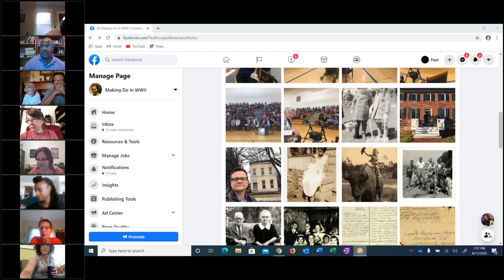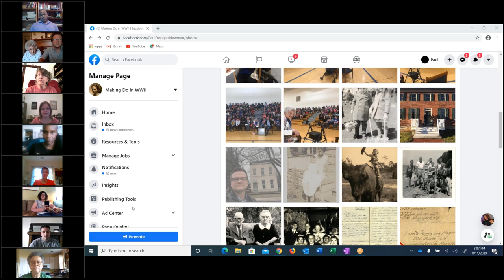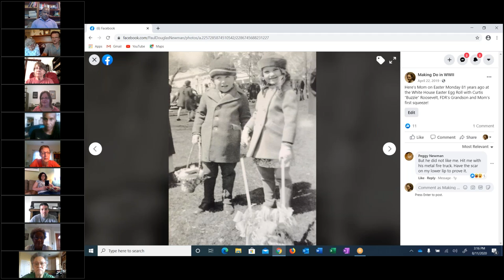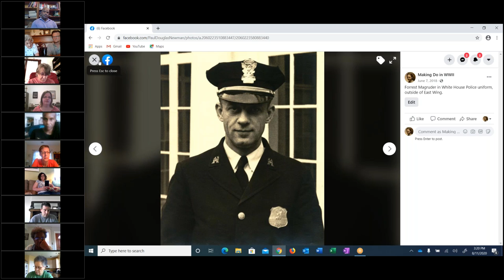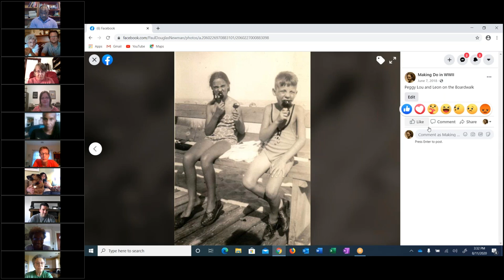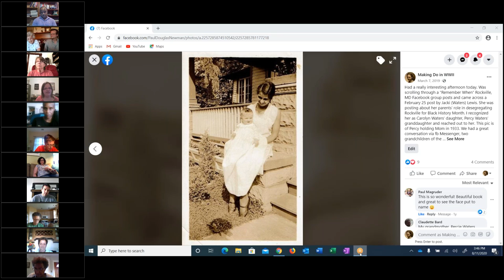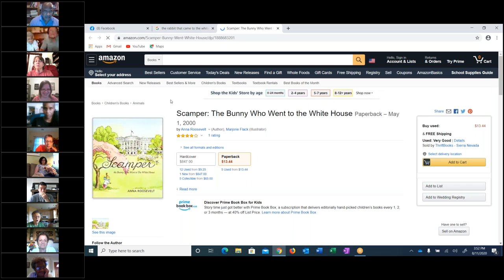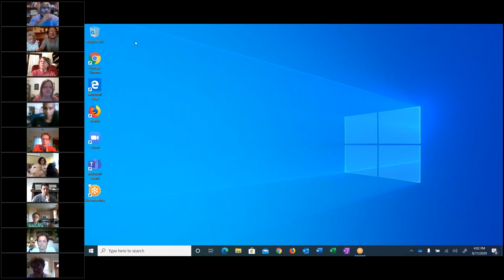Making Do in World War II: A Book Talk with Paul Douglas Newman and Margaret Magruder Newman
UPJ Professor Paul Douglas Newman and his mother, Margaret Magruder Newman, discuss their book, "Making Do in World War II: A Child's Memory of the War and the White House". The book is a memoir of Ms. Newman's time of growing up in and around the White House during WWII when her father was a secret service agent for the Roosevelts.

This event was co-hosted by the Cambria County Library and the Johnstown Branch of the American Association of University Women AAUW, who also generously donated a book kit of the Newmans’ book to the libary's collection.